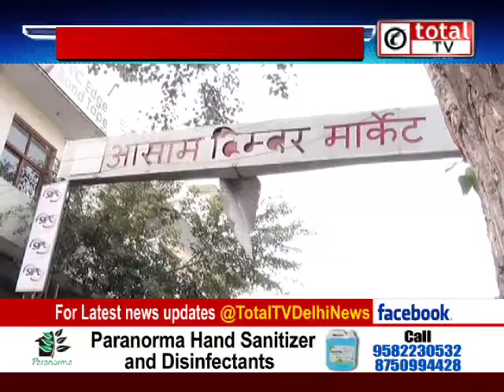दिल्‍ली मॉडल के दावे को चिढ़ाती सड़कें